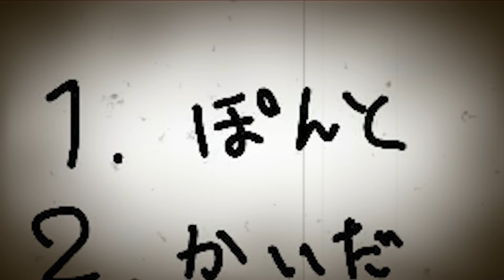特番でのワサビ寿司を前にして、ワクワクが止まらなかったぽんちゃん【先斗寧/にじさんじ切り抜き】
テンポ重視で丁寧かつ観てて飽きない編集を心掛けております。
にじさんじメンバーの魅力が伝われば嬉しく思います。

《目次》
00:00 ダイジェスト
00:18 クソ雑魚台パン
01:38 ゆめおのMC力
02:13 (サムネ)ワサビ寿司
04:02 エンディング

▼チャンネル・本編はコチラ
≪本編≫
【モンハンワールド/MHW:05】弱点はどこですか？私は右くるぶし【先斗寧/にじさんじ】

▼オススメの再生リストはコチラ